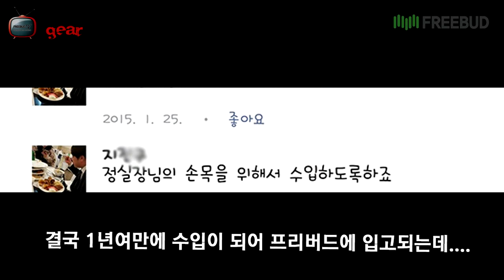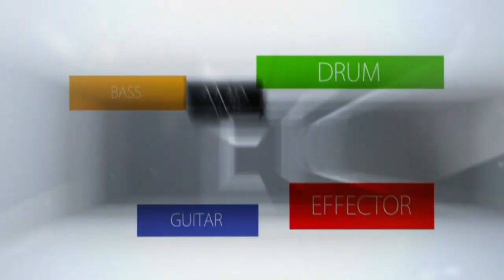Todaysgear Ibanez Paul Gilbert Signature PGM80P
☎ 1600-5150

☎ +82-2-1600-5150